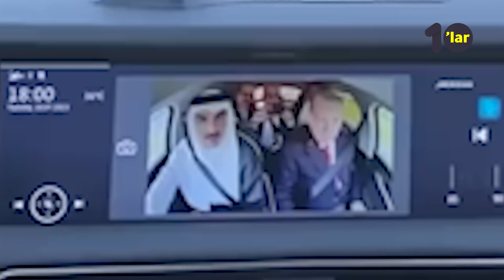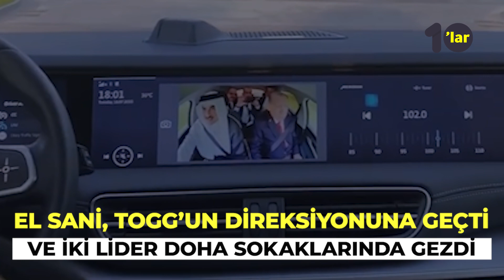Körfez seyahatinde önemli imzalar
YTÜ İnşaat Fakültesi Birincisi Suriyeli Muhammed Heysem Elbek: “Okulda ayrımcılık yaşamadım ancak sosyal medyada çok sık yanlış bilgi ve önyargıyla karşılaştım.

"Bu yıl YTÜ'de 17 uluslararası öğrenci dereceye girdi. Rektör Prof. Dr. Yılmaz bunun, 112 yıldır devam eden hoşgörü gelenekleriyle sağlandığını ifade ediyor.